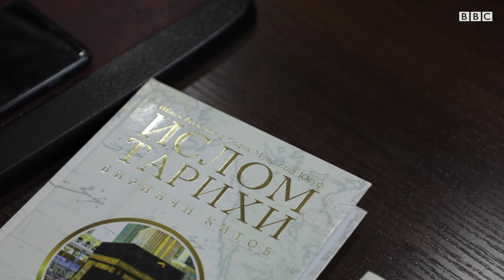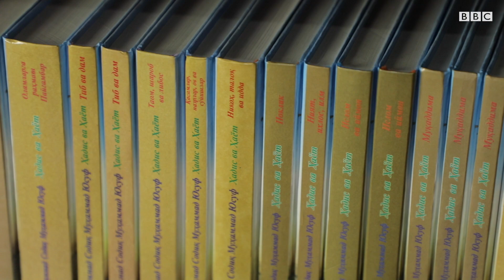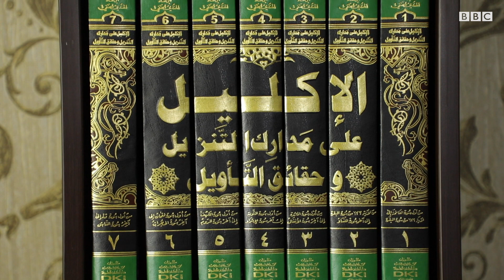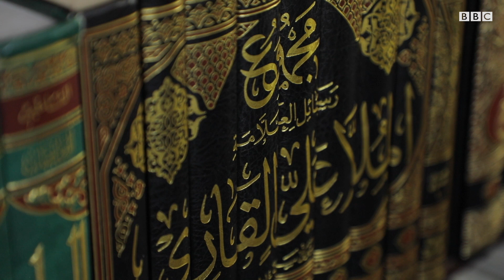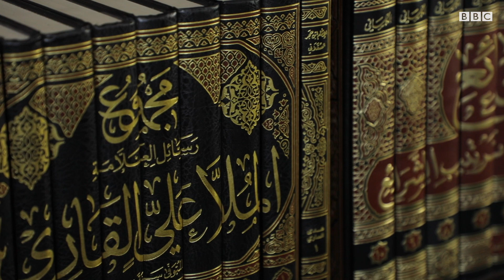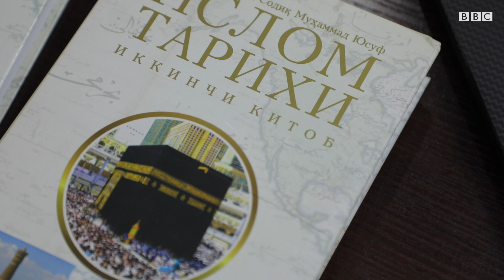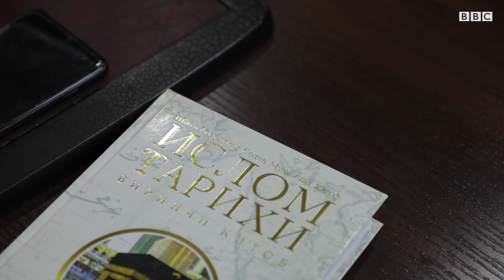Ўзбекистон, Рамазон, Ислом: “Қуръони Каримнинг тўртдан бири тарихдир” - BBC News O'zbek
Азизлар, барча мусулмон мухлисларимизни муқаддас Рамазон ойи билан қутлаймиз! ББС Ўзбек Рамазон муносабати билан Ислом тарихига оид қатор суҳбатлар тайёрламоқда. Бугун тақдим этаётган илк суҳбатимиз Исломда тарихнавислик мавзуида бўлади. Дин олими ва “Шайх Муҳаммад Содиқ Муҳаммад Юсуф” жомеъ масжиди имом-ноиби Ҳасанхон қори Яҳё Абдулмажид билан Гулсевар Замон суҳбатлашган.